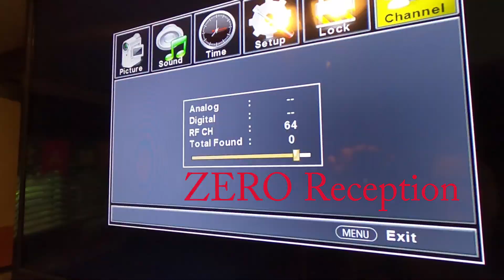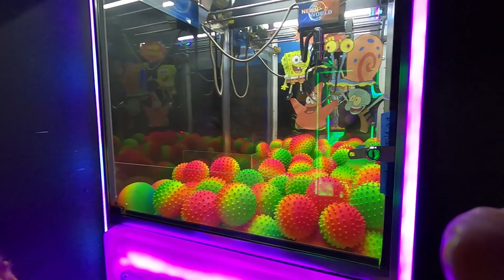Christmas Part 2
Christmas in Big Sur, Monterey, and Santa Cruz.